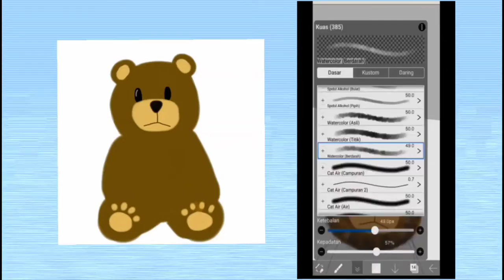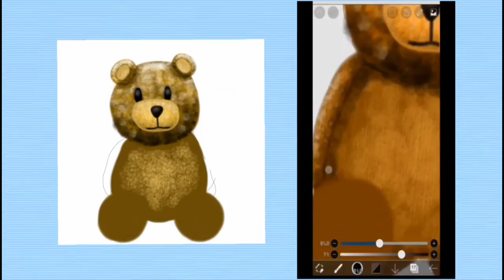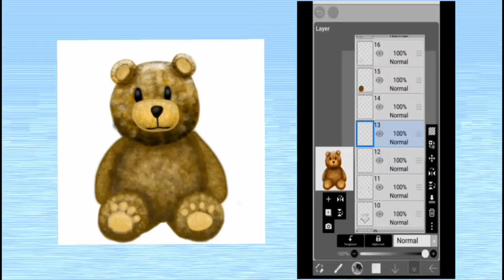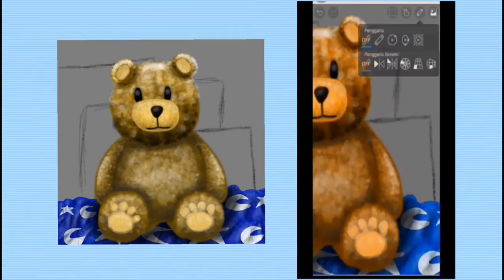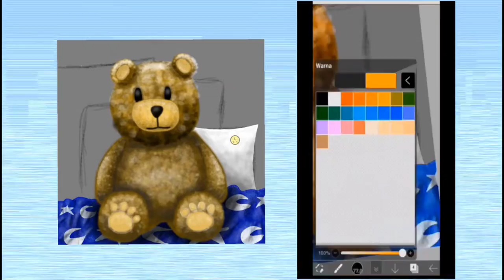"ibis Paint X" painting process - Bed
hello guys, this is my first video making digital art, hope you enjoy it